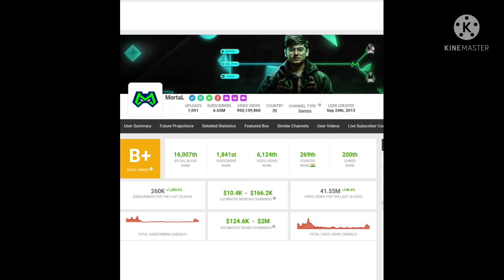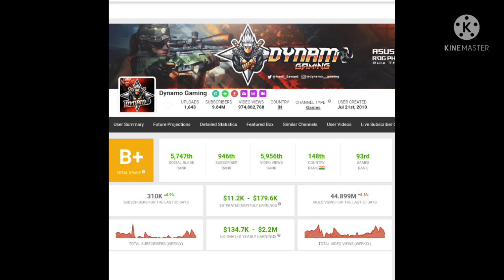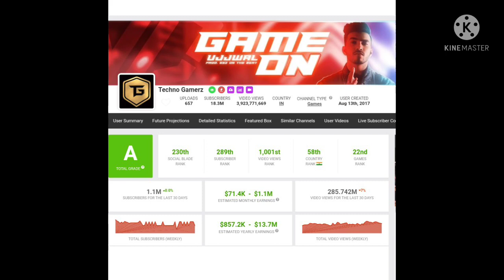Top 10 indian gaming youtubers and their monthly income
Top 10 indian gaming youtubers and their monthly income. Every income shown in this video is real..